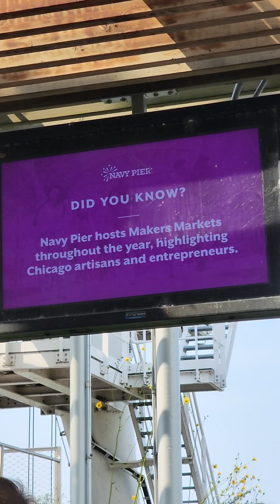FIRST TIME RIDING A FERRIS WHEEL IN NAVY PIER CHICAGO 2024